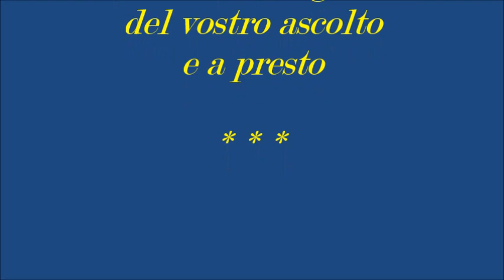Una lacrima sul viso di / Bobby Solo